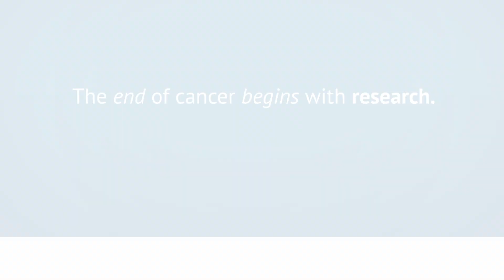New CAR T-cell therapy gives patient hope and more | UCLA Health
Denise Delatorre was the first person to receive CAR T cell therapy at UCLA and the then-experimental cancer treatment eliminated all traces of non-Hodgkin’s lymphoma in her body.